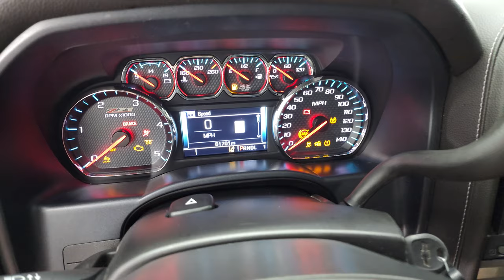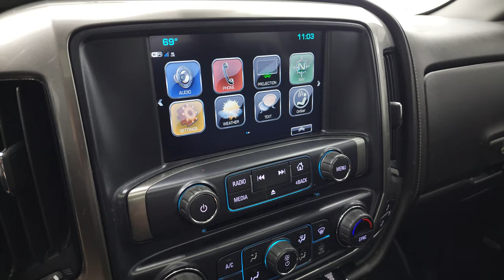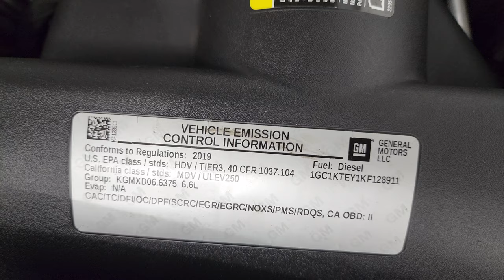2019 CHEVROLET SILVERADO 2500 LTZ MIDNIGHT DURAMAX 4K WALKAROUND 13020Z SOLD!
This 2019 CHEVROLET SILVERADO 2500 CREW SHORT LTZ Z71 MIDNIGHT EDITION DURAMAX DIESEL IN BLACK CLEARCOAT FOR SALE IN FOND DU LAC OSHKOSH WISCONSIN 54935 is the vehicle we did walk around review of today.

Thank you for checking out this video of this 2019 CHEVROLET SILVERADO 2500 CREW SHORT LTZ Z71 MIDNIGHT EDITION DURAMAX DIESEL IN BLACK CLEARCOAT FOR SALE IN FOND DU LAC OSHKOSH WISCONSIN 54935

STOCK: 13020Z
PRICE: $59,991
MILES: 61,593
MAKE: CHEVROLET
MODEL: SILVERADO 2500
VIN: 1GC1KTEY1KF128911
LOCATION: FOND DU LAC OSHKOSH WISCONSIN, 54937 TRUCKS ON 41

1 OWNER! CLEAN TITLE HISTORY! 6.6 Liter V8 Duramax Diesel, L5P Motor, 445 Horsepower, Full Four Door Crew Cab, Short Box 6 1/2 Foot Shortbox, LTZ Package 1LZ, Midnight Edition Mid Night, 6 Speed Automatic Allison Transmission with Optional Manual Tap Shift, Turn Dial 4x4 Four Wheel Drive 4WD, Z71 Offroad Suspension Package Z-71, Factory GPS Navigation System, Power Sunroof Moonroof Sun Roof Moon Roof, Reverse Backup Camera Rearview Camera, Onstar System, Forward Collision Warning System, Lane Departure Warning with Lane Keep Assist, Dual Power Air Conditioned Ventilated and Heated Seats, Black Ebony Leather Seats, Bucket Seats, Memory Driver's Seat, Bak-Flip Hard Fold Up Tonneau Cover, Full Towing Package with Receiver Trailer Hitch, Wiring and Transmission Cooler Tow Package, Factory Brake Controller, Factory Exhaust Brake, LED Side Lights, Power Fold in Power Mirrors with Built-in Directional Signals, Telescopic Tow Power Mirrors, Stabilitrak Traction Control, Downhill Assist Control DAC, 3.73 Gears with Automatic Locking Differential Limited Slip Differential, Painted Alloy Rims Premium Wheels, Four Wheel Disc Brakes, Factory Painted Stepbars, Spray-in Bedliner, Bedrail Covers, Fog Lights, Projector Lamp Headlights, Sonar with Front and Rear Bumper Sensors, EZ Raise Assist Tailgate, Locking Tailgate, Rear Bumper Steps, Chrome Trimmed Grill, Cowl Induction Sport Hood, Chevy MyLink Touchscreen Radio, AM / FM Radio Tuner, Sirius/XM Satellite Radio Capabilities Sirius / XM, CD Player, Bose Premium Audio Sound System, Bluetooth, Hands-Free Phone Controls Blue Tooth, Android Auto Compatible, Apple Car Play Compatible, Auxiliary MP3 Jack Portable Audio Connection, USB Jack Portable Audio Connection, Keyless Entry with Factory Remote Start, Power Sliding Rear Window Rear Window Defroster, Adjustable Height Seatbelts, Driver and Passenger Front Air Bags, L.A.T.C.H. Child Safety System, Side Curtain Air Bags SRS Safety Restraint System, Heated Steering Wheel Multi-Function Steering Wheel Controls, Homelink System with Three Programmable Buttons for Garage Doors, Lighting Systems & Security Systems, Compass, Outside Temperature Display and Mileage Display, Dual Multi-Zone Climate Control , Power Adjustable Pedals, Husky All Weather Floormats, Wireless Cell Phone Charge Pad, Air Conditioning AC, Cruise Control, Power Locks, Power Windows, Automatic Headlights Autolamp, Tilt/Telescope Steering Wheel, 110V / 150W Auxiliary Power Outlet, Black,

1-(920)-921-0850 . Summit Automotive Chrysler Dodge Jeep Ram in Fond du Lac, Wisconsin also Proudly Serving Oshkosh, Madison, Milwaukee, Sheboygan, Appleton, and Waupun is a family owned and operated dealership since 1959. We take great pride in our new and used car and truck center with vehicles to fit everyone's budget. We have ON THE SPOT FINANCING. BAD CREDIT OR GOOD CREDIT, we work with over 20 lenders to get you APPROVED AT THE MOST COMPETITIVE RATES. We provide
AIRPORT TRANSPORTATION and NATIONWIDE DELIVERY OPTIONS. We are conveniently located on HWY 41 at EXIT 98, Hwy 151 at Military Rd. Exit . Just Look For The TRUCKS ON 41. Advertised price does not include, tax, title, registration and service fee.

STOCK: 13020Z
PRICE: $59,991
MILES: 61,593
MAKE: CHEVROLET
MODEL: SILVERADO 2500
VIN: 1GC1KTEY1KF128911